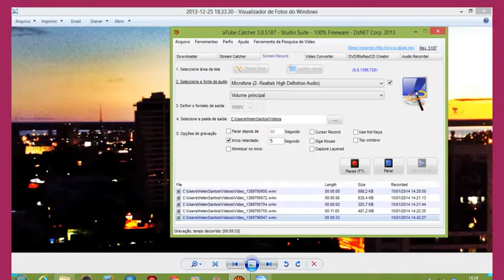Parte 6 - Equação da Reta Posição Relativa entre retas (Lógica - Reforço Escolar)